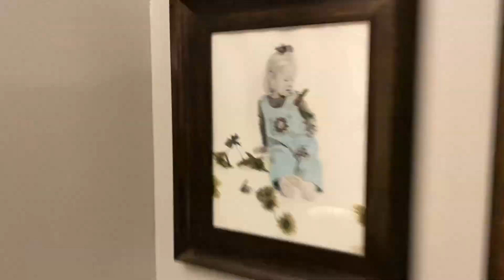Texas Tech Volleyball: Red Raider Cribs - Haley Harman | 4.21.2020